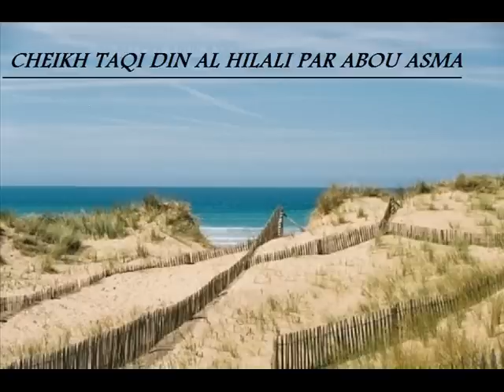CHEIKH TAQI DIN AL HILALI/ABOU ASMA